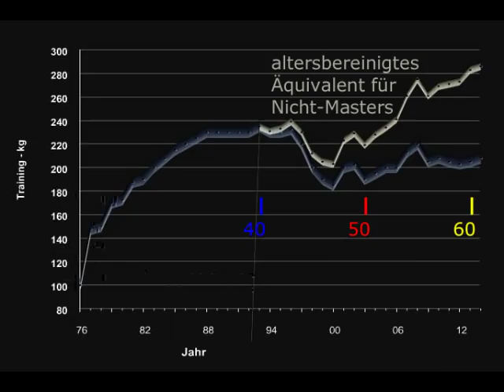Raw Bankdrücken - 200 kg - Masters 60+ W. Kurda - 2015